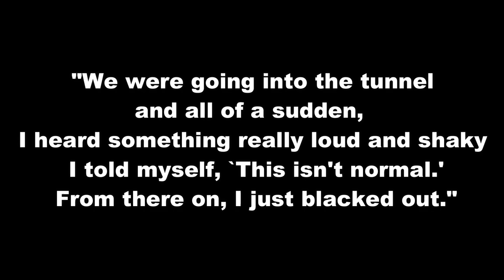Disneyland's Big Thunder Mountain Rail Road Accident | Short Documentary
One of the worst roller coaster accidents at Disneyland would occur in September of 2003. A ride mechanic failed to tighten two bolts on a wheel assembly of the lead car, which led to failure mid ride. Ten riders would be injured, and one would lose his life.

Attributions:

Various footage of The Big Thunder Mountain Rail Road - MoneySavingVideos Creative commons via Youtube